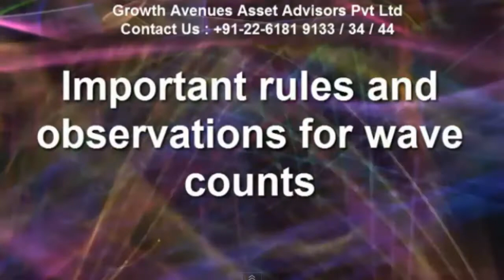F&O Trading Strategy by Dr.C.K.Narayan - 1 Jan 2013 Growth Avenues Asset Advisors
Watch C K Narayan on 'The F&O Show' at 2:00 pm in the afternoon on ET NOW giving you strategic views on F&O trading. Spread strategies that will prevent your losses.

Growth Avenues Asset Advisors Pvt Ltd
21 Kalpataru Point, Kamani Marg
Near Cinemax Theatre
Sion (E)